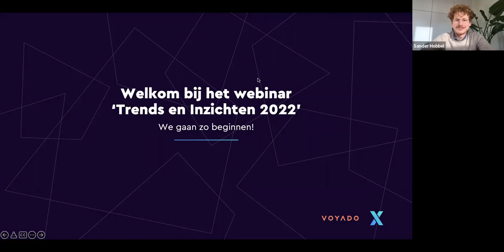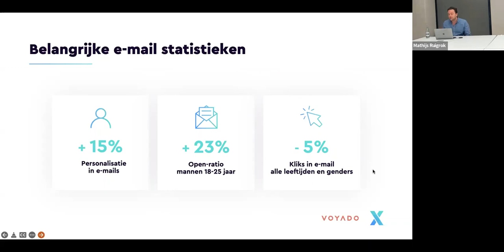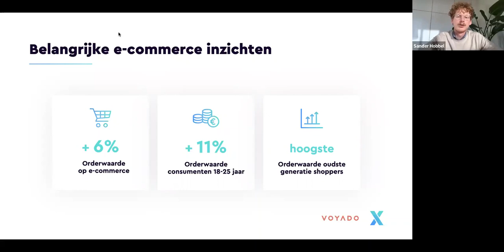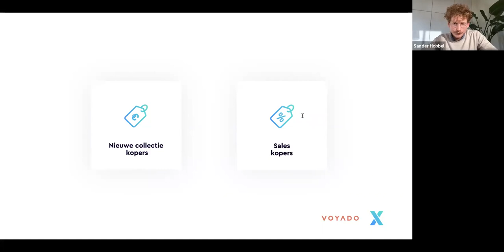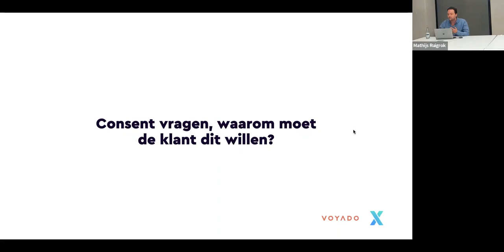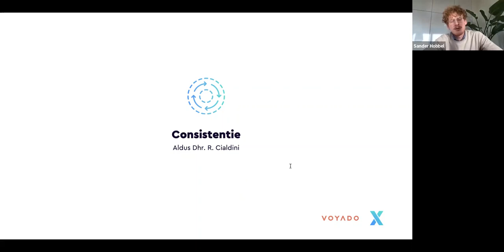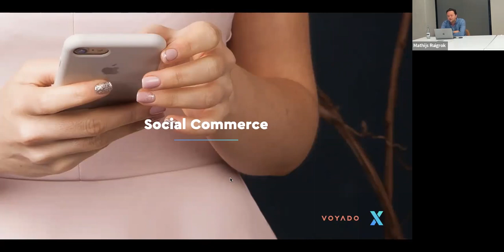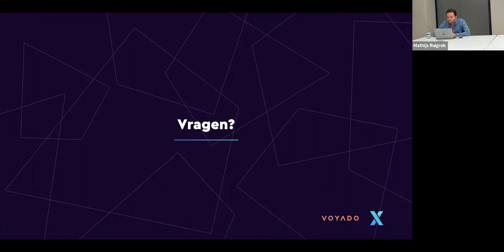Webinar | Trends & Inzichten voor 2022 | 17 februari 2022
Customer Experience Platform Voyado bracht de data van 410 miljoen orders in kaart en verzamelde dit in de 'Voyado Index 2022'. In het onderzoek wordt de data uit branches als fashion, beauty, interieur en sport van 2020 vergeleken met 2021.

Krijg tijdens dit XSARUS & Voyado webinar relevante inzichten en tips & tricks waar je als organisatie écht je voordeel mee kunt doen.